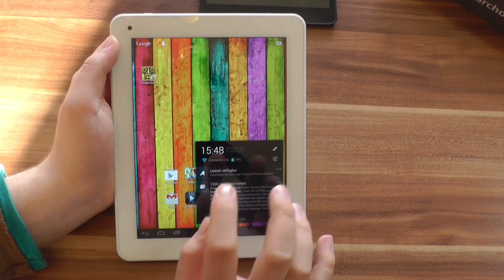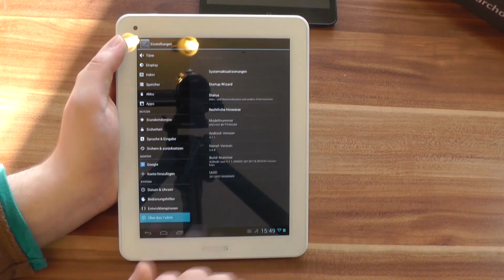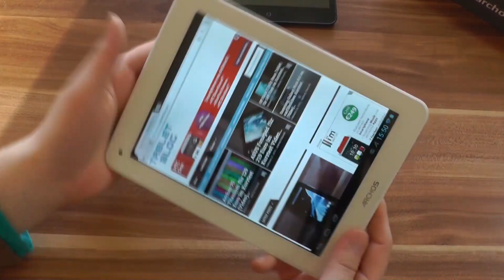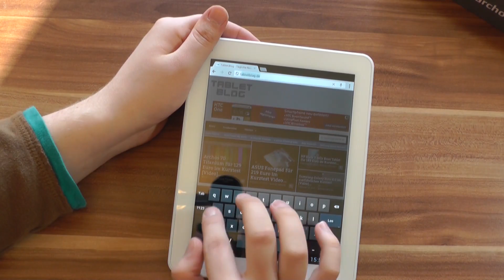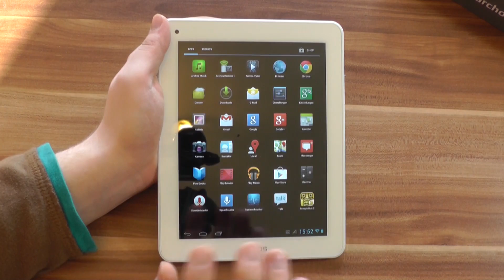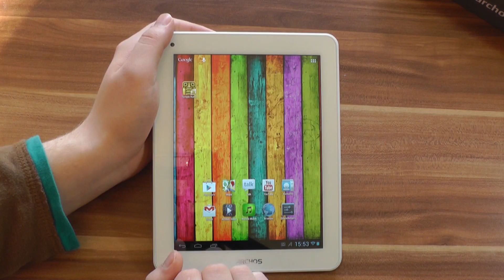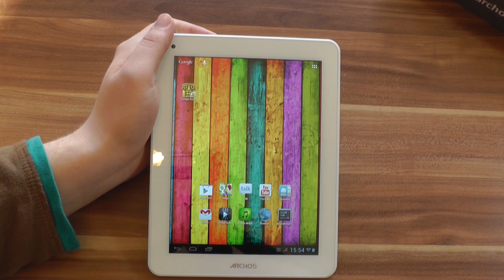Archos 80 Titanium Unboxing and Hands On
- The Archos 80 Titanium is an 8 inch tablet wird an 1.6GHz dualcore CPU and Android 4.1 Jelly Bean.